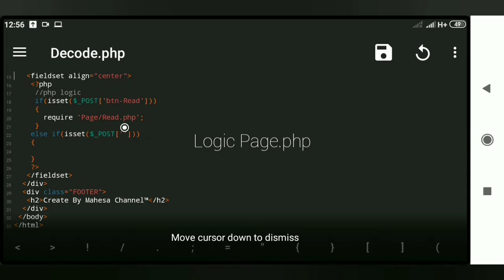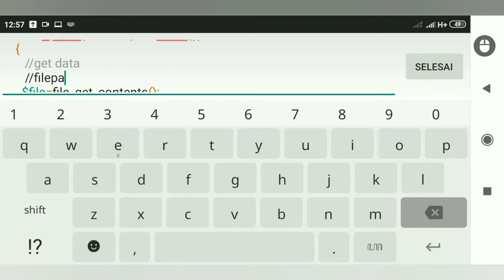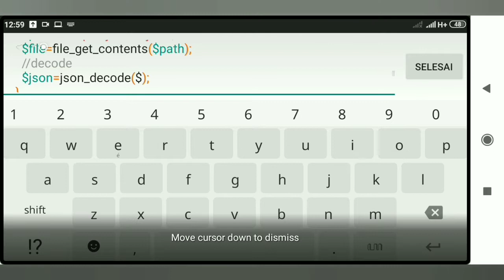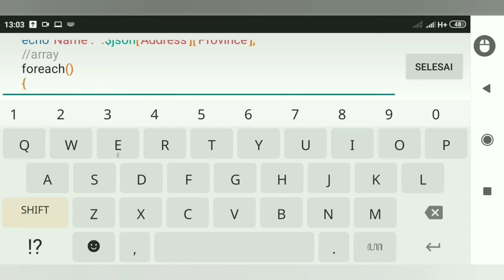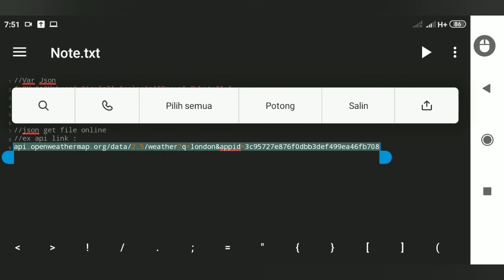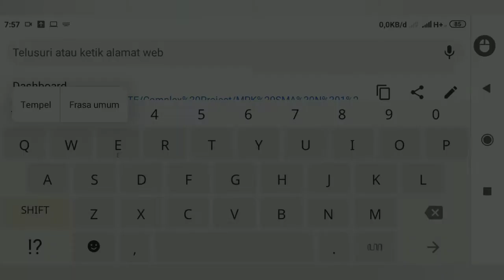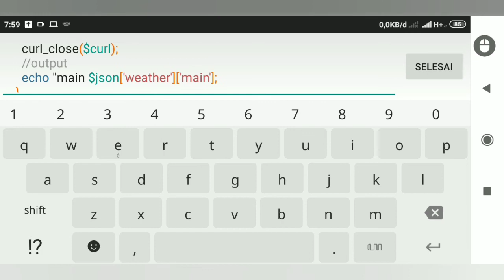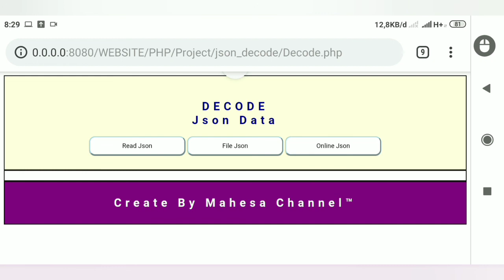PHP Json Accessing II : Local & Online/WEB Json File.Programming with Mobile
PHP (PHP: Hypertext Preprocessor) is an open source server side scripting programming language. This programming language is widely used for website development.

- Application used on video
* Notepad ++
* AWebServer

Theory:

JSON
stands for JavaScript Object Notation, and is a syntax for storing and exchanging data.
Since the JSON format is a text-based format, it can easily be sent to and from a server, and used as a data format by any programming language

The json_decode(//param)
function is used to decode a JSON object into a PHP object or an associative array.

CURL
Curl is a program and library for sending and retrieving data via URL.

file_get_contents() is the preferred way to read the contents of a file into a string.

*Videos that may be related (PHP Basic I - V)